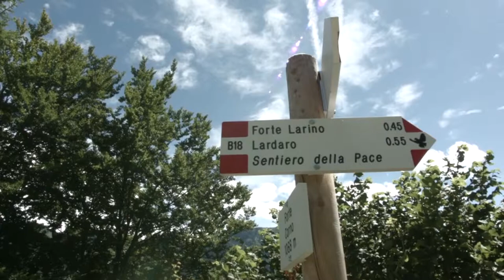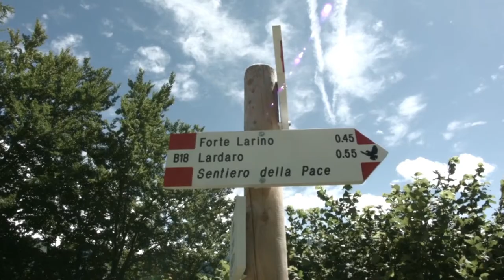Marco Patton e Gilberto Simoni insieme sul Sentiero della Pace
Il barbiere-maratoneta Marco Patton e il campione di ciclismo Gilberto Simoni, a 100 anni dal primo conflitto mondiale, hanno deciso di percorrere, a piedi e in bicicletta (per due tappe), 500 km lungo il Sentiero della Pace.